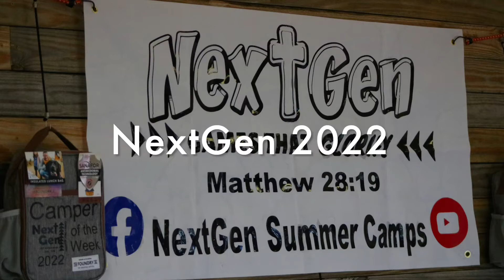NextGen 2022 // Camp Highlight Video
NextGen 2022 was an incredible week! An average of 29 kids, some youth helpers each night, and a ton of fun!!